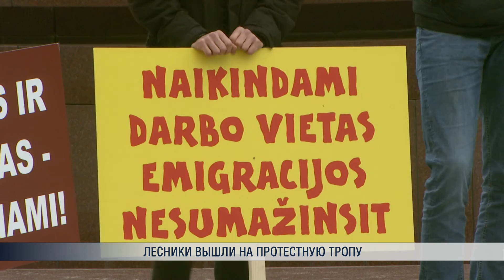Лесники вышли на протестную тропу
А у стен правительства Литвы сегодня неспокойно. Барабанный грохот и плакаты. Там прошла акция протеста против реорганизации лесных хозяйств. Власти страны решили вместо 42 мелких лесничеств учредить одно. Сразу четыре тысячи человек рискуют пополнить ряды безработных.